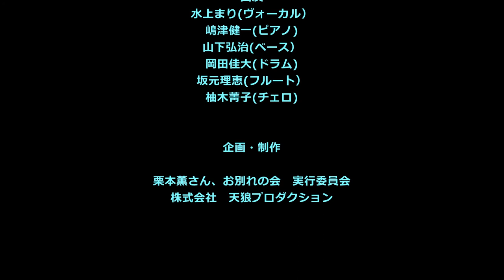グインのテーマ （栗本薫さん、お別れの会にて収録）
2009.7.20　九段会館　大ホール　「栗本薫さん、お別れの会」にて

グインのテーマ
曲　淡海悟郎　詞　栗本薫

水上まり(ヴォーカル)
嶋津健一(ピアノ)
山下弘治(ベース)
岡田佳大(ドラム)
坂元理恵(フルート)
 柚木菁子(チェロ)

企画・制作
栗本薫さん、お別れの会　実行委員会
天狼プロダクション